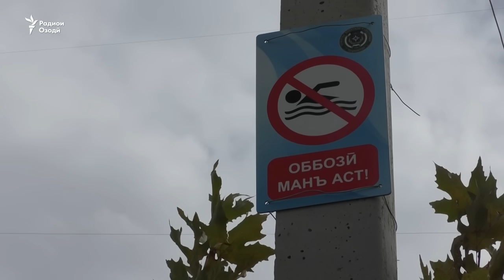Модари тоҷик мехоҳад, ҳукумат ҷасади фарзандашро ёбад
Як модари ғамзада аз раиси ҷумҳури Тоҷикистон дархост дорад, ки барои муваққатан боздоштани маҷрои оби наҳри Варзоб мусоидат намояд. Духтари ноболиғи зан аввали моҳи ноябр дар ин наҳр ғарқ шуд. Хоҳиши модари дилреш ин аст, ки ҷисми беҷони фарзандашро ба хок супорад, то андаке таскин ёбад.